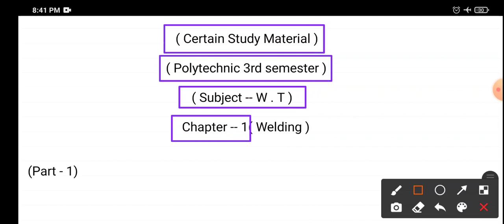Polytechnic 3rd semester ke subject (Workshop Technology) ke Chapter-1(Welding) ka (part -1)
polytechnic 3rd semester se related subject
W.T(Workshop Technology) ke Chapter - 1
Welding ka (Part - 1) with Basic Concept.